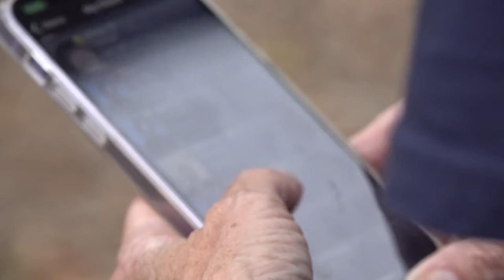Teacher facing child sex crime charges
The prosecutor's office will make a determination about charges.